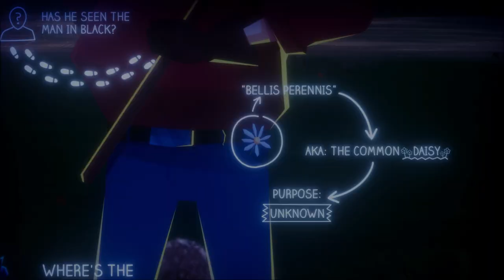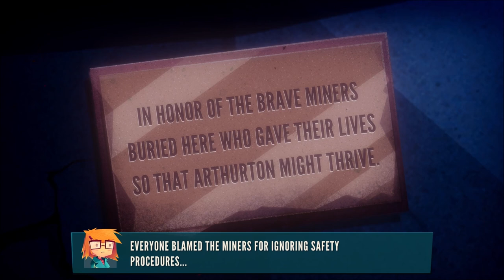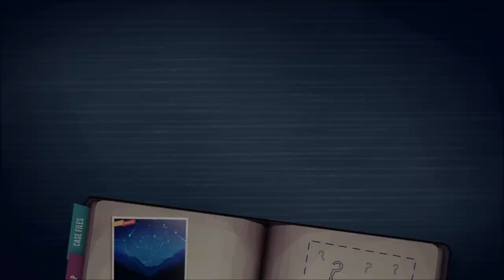Jenny LeClue (Part 26): Matt the Gravedigger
Part 26 of 37, of a blind playthrough for "Jenny LeClue: Detectivu". In this part, Jenny interrogates Matt the Gravedigger, who appears to be a well-meaning man, if a bit forgetful. He tells her to check the memorial to the dead miners. Jenny goes there and sees that "Cross" is the name of a family in town. The clue about crosses refers to them! She checks out their various graves.